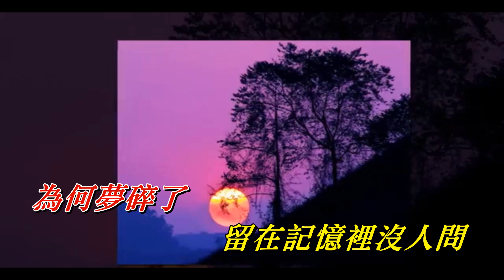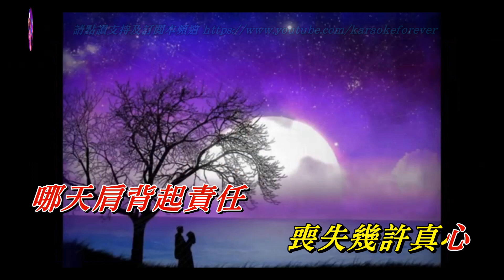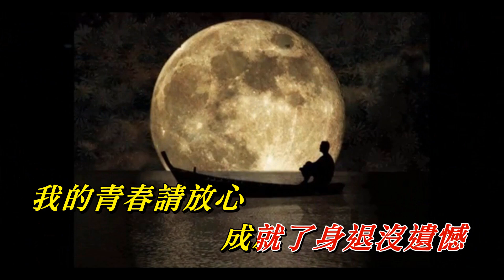無憾〈粵語〉廣東吳勇〈歌手演唱 HD版〉